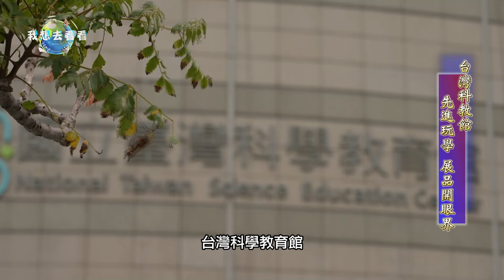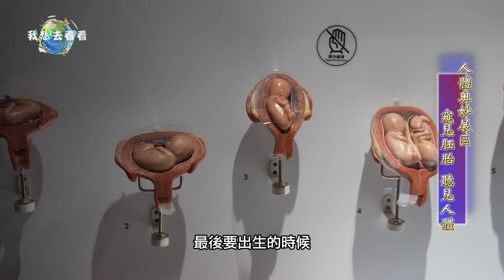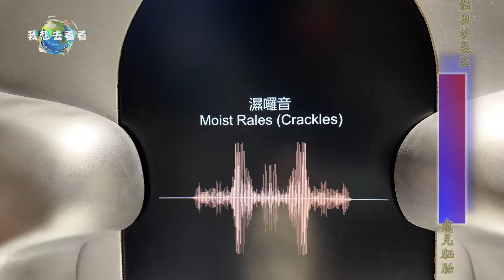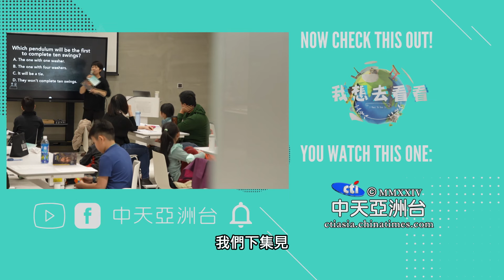科教館Minecraft題材多，8K沉浸劇場，人體區很"睛"嚇，懸空橋美拍 ，標本區清新多樣，兒童科技+生技課程超先進@中天電視CtiTv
本周日晚上8:30 *中天電視YT* 上架"我想去看看"，

台灣科教館 先進科技生技課挖寶 培養高科賺
人體區很睛嚇 經典透明人瑪莉 直玩真版醫療器材
找家-萬物共存的希望星球 廢材化身蟲鳴鳥叫
生物展區規劃清新 人體展區大開眼界
人體奧妙展區 窺見胚胎 聽見人體
台灣科教館 先進科學生物課程常更新
沈浸式投影劇場小黑盒 在夢境中創造與互動